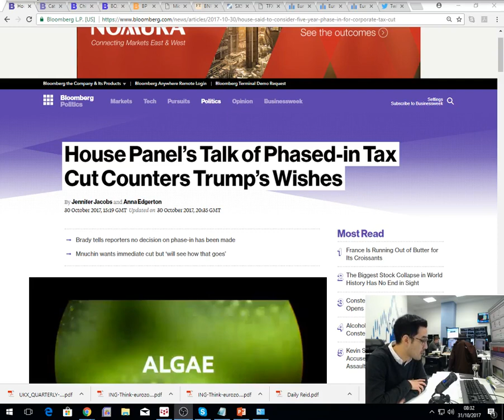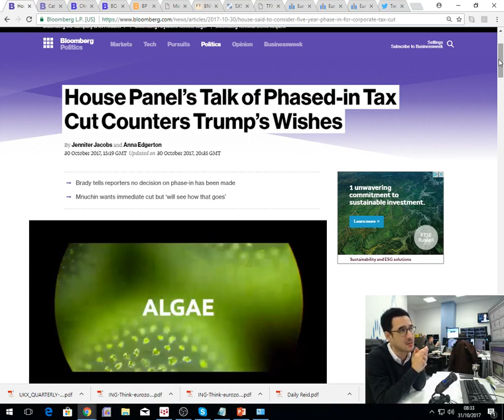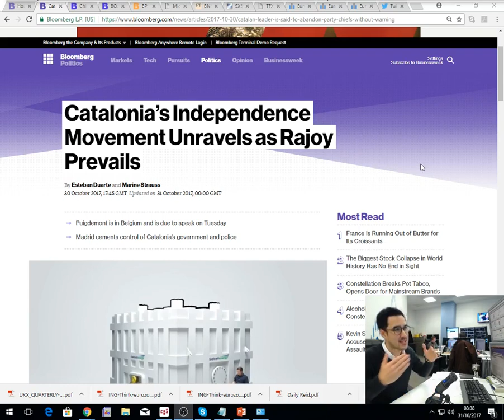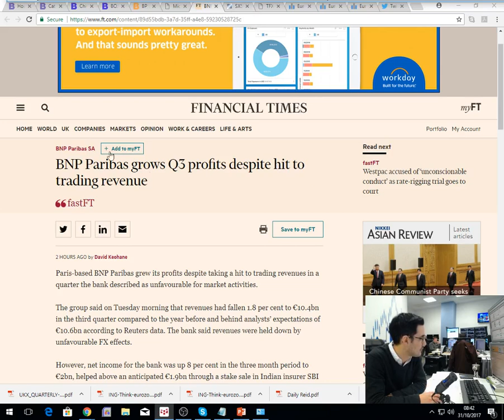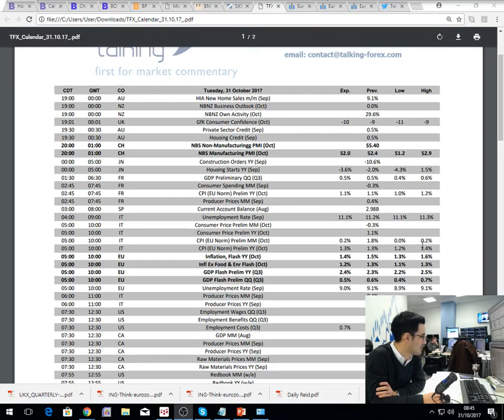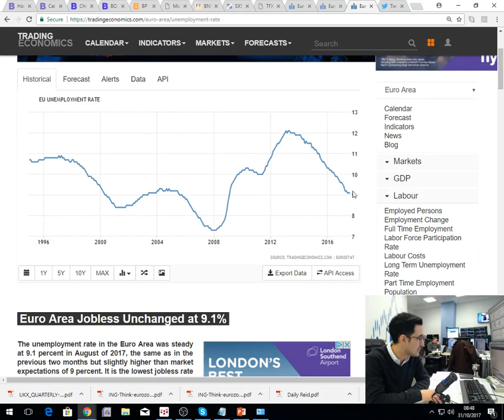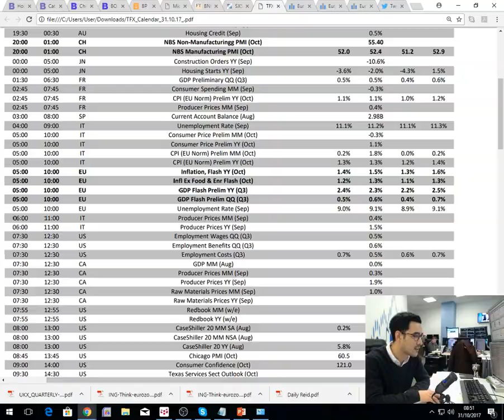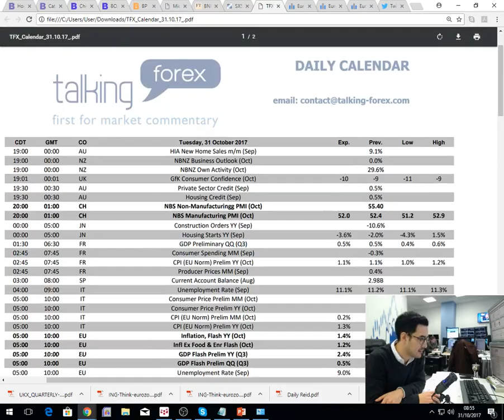Amplify Trading Morning Briefing - 31st October 2017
Anthony Cheung delivers the morning briefing reviewing the latest US tax reform news, corporate earnings and what to expect from today's European economic data.